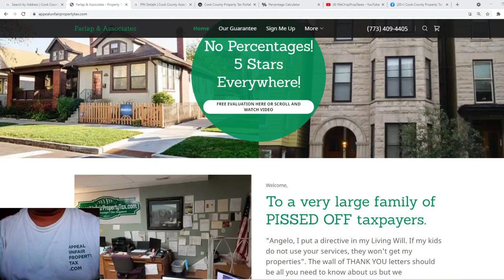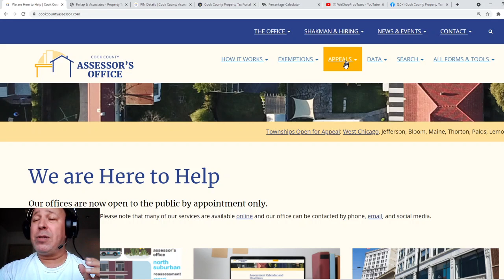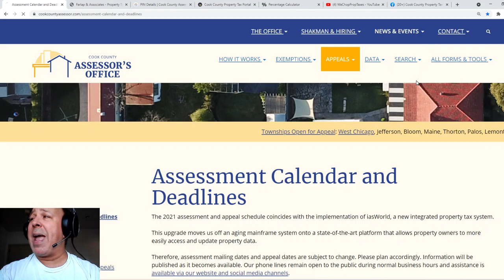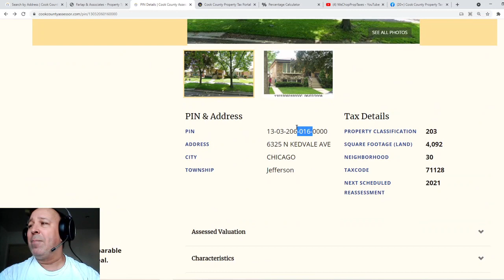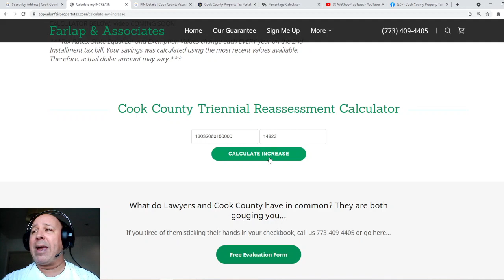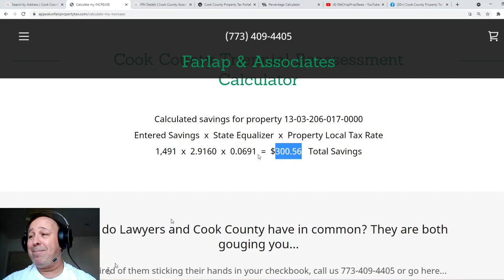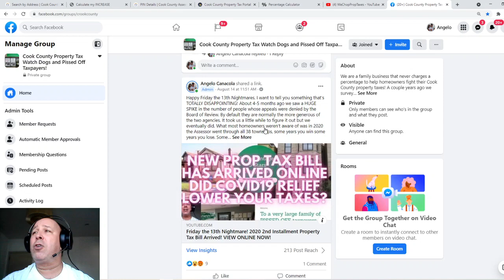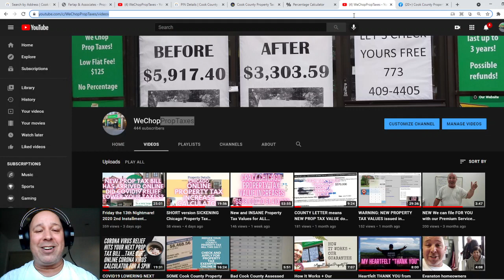Jefferson Township HIT with NEW Tax Values 30 Days to FIGHT them!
The deadline for Jefferson Township properties is 09/16/2021!
At the bottom of our Homepage there is a a FREE EVALUATION form or just call us (PHONES VERY BUSY) !